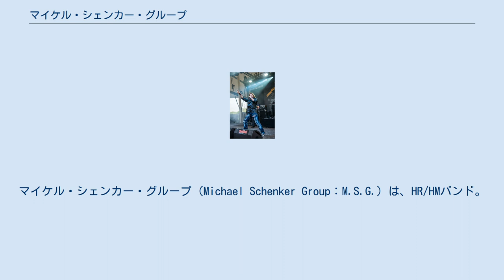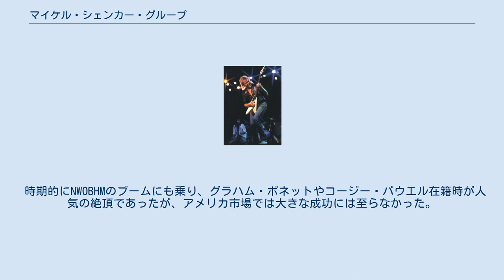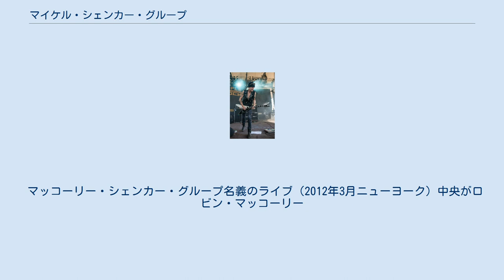マイケル・シェンカー・グループ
ドイツのハードロック・バンド
マイケル・シェンカー・グループ（Michael Schenker Group：M.S.G.）は、HR/HMバンド。
通称"M.S.G."。
 ドイツ出身のギタリスト、マイケル・シェンカー（元UFO・元スコーピオンズ）が率いる事で知られる。
 マイケル・シェンカー（G）1983年 マイケル・シェンカー（G）2015年 ドゥギー・ホワイト（Vo）2015年 ウェイン・フィンドレイ（G）2015年 フランシス・ブッフホルツ（B）2015年 ハーマン・ラレベル（Ds） 1970年代末から今日に至るまで断続的に活動を続けるが、幾多のメンバー・チェンジを繰り返し現在に至る。
1987年からしばらくはロビン・マッコーリーをボーカリストに有し、マッコーリー・シェンカー・グループ (MSG)名義での活動も行った。
 Michael Schenkerのドイツ語読みはミヒャエル・シェンカーだが、Michael Schenker Groupはドイツ語でも英語的にマイケル・シェンカー・グループと読まれる。
ドイツにおいて、本人は、「マイケル・シェンカー・グループのミヒャエル・シェンカー」（Michael Schenker von Michael Schenker Group）を自称している。
 キャッチーなメロディと、マイケル・シェンカーのテクニカルで華麗なギター・プレイがセールス・ポイント。
それまでのハード・ロックの流れを上手く受け継ぎ、分かりやすい曲調とシンプルなビート、そして時に織り込まれるメロウなメロディを特徴とした。
 時期的にNWOBHMのブームにも乗り、グラハム・ボネットやコージー・パウエル在籍時が人気の絶頂であったが、アメリカ市場では大きな成功には至らなかった。
また当グループは、あくまでシェンカーのソロ・プロジェクトであり、アルバムやライブ毎でメンバーは流動的である。
 デビュー以来日本では根強い人気があり、ライブ・ツアーは活況を呈している。
また2008年には、往時のメンバーを集めて録音された新譜『In The Midst Of Beauty』が発表された。
 マッコーリー・シェンカー・グループ名義のライブ（2012年3月ニューヨーク）中央がロビン・マッコーリー